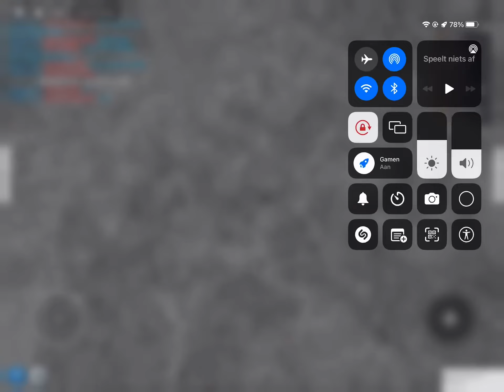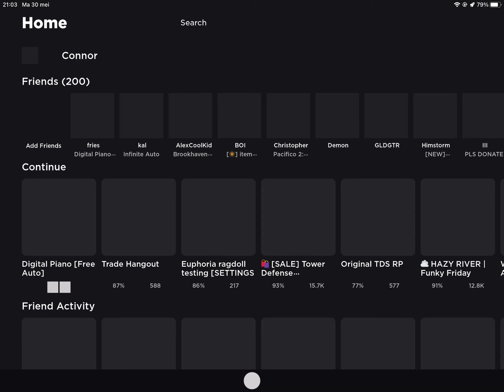Lyan didnt know the keys were tiny